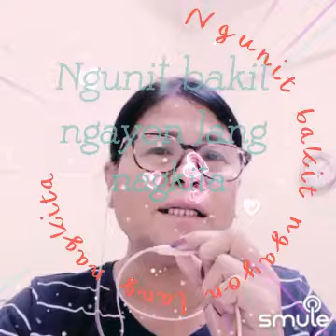Sayang na Sayang Talaga Cover by Betty onaza